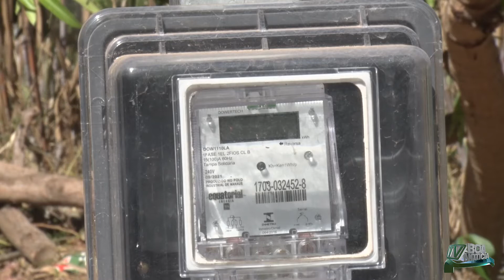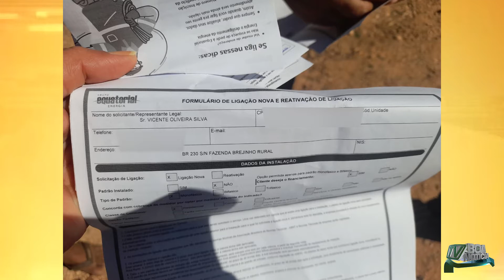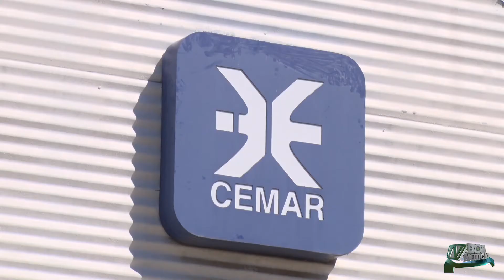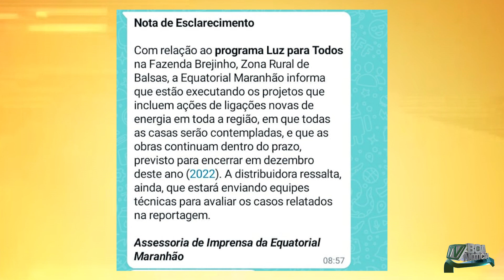Moradores da localidade brejinho são prejudicados pela falta de energia elétrica.